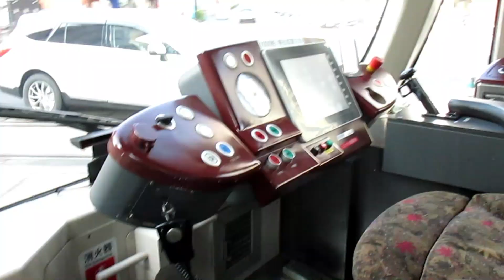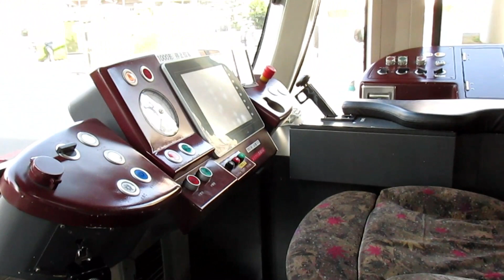路面電車に乗ってみませんか!【広島電鉄Hiroshima Electric Railway】グリーンムーバーLEX（れっくす）1001号🚃🚃GREEN MOVER LEX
1001号のどっちが右か分かりませんが
片方だけに広電の模様があります！😲🚃
動画にLEXと文字を入れ忘れました！
間違いが多くすいません。